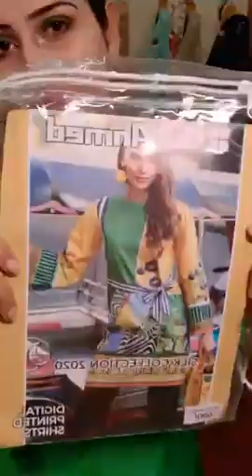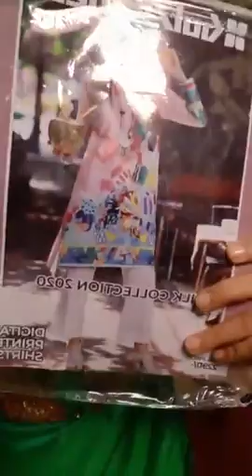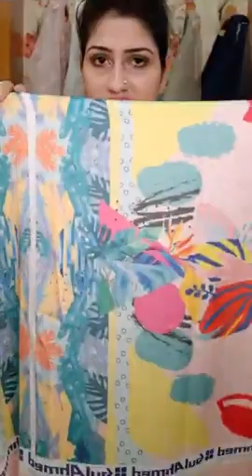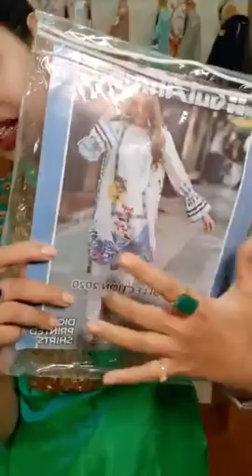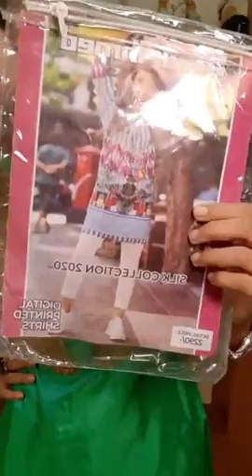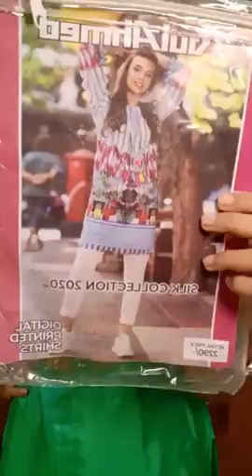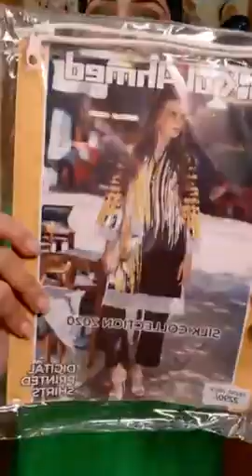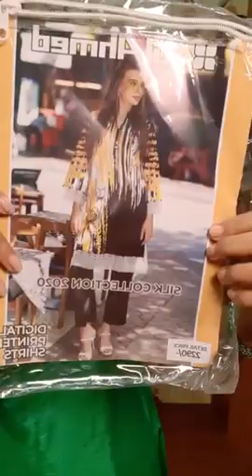GULAHMED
Live with Marjan 💁‍♀💁‍♀️